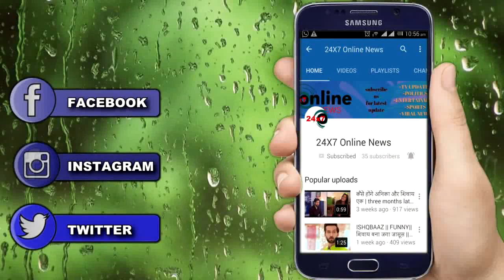SHOCKING !! “कंगना को मिल रही है मर्डर की धमकियां" क्या सुशांत जैसा होगा हाल ?